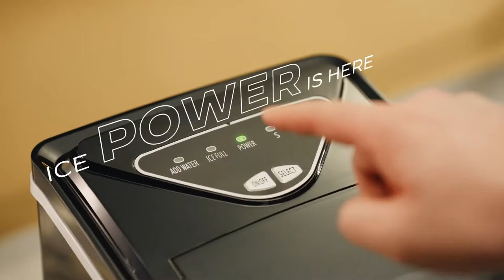Silonn Ice Makers Countertop, 9 Cubes Ready in 6 Mins, 26 lbs in 24Hrs